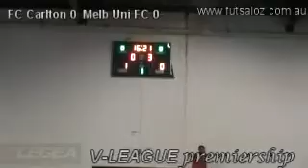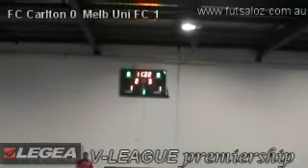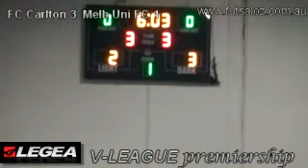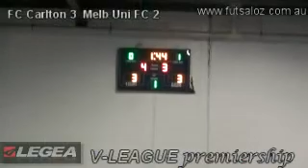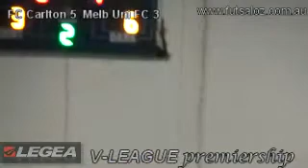FC Carlton v Melbourne Uni FC round 8 LEGEA V-LEAGUE premiership 2009 Futsal Oz